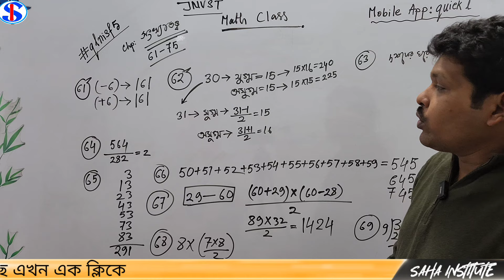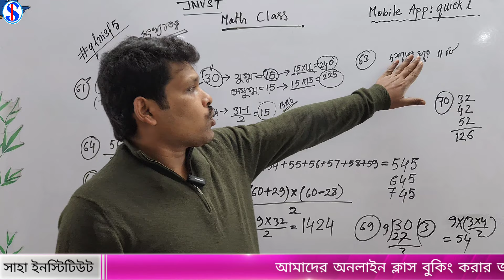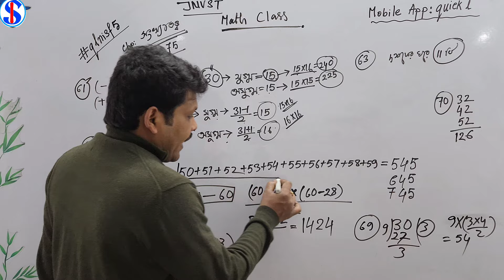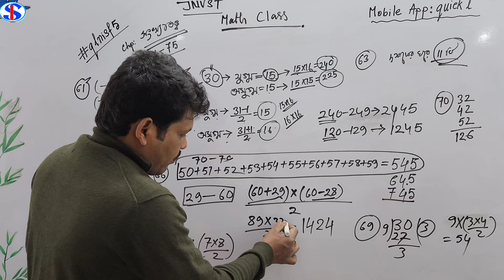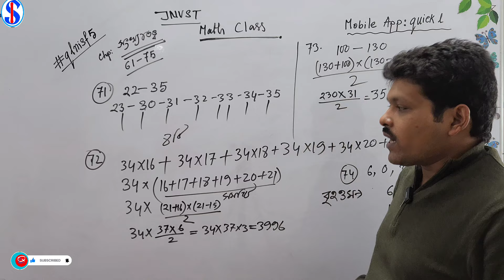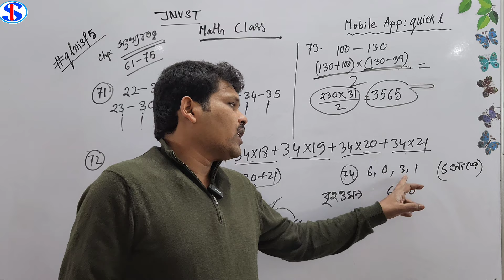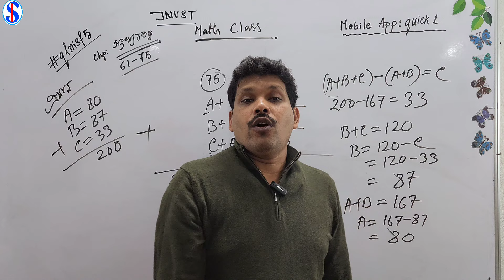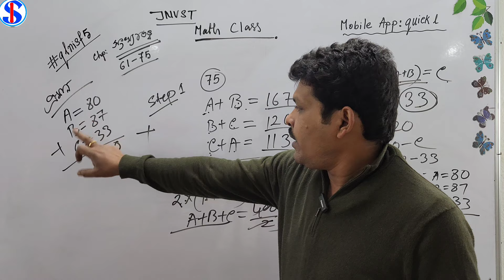নিশ্চিত নবোদয় বই, ক্লাস নং 5 Navodaya Vidyalaya Silection test maths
নিশ্চিত নবোদয় বইয়ের প্রথম অধ্যায় সংখ্যা তত্ব, দাগ নম্বর 61 থেকে 75 দাগের সমাধান দেখো।